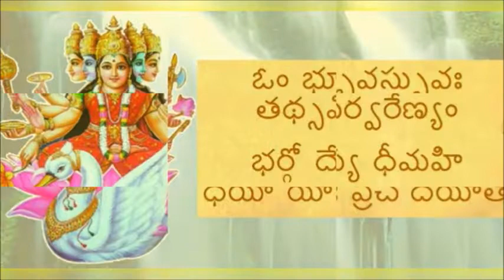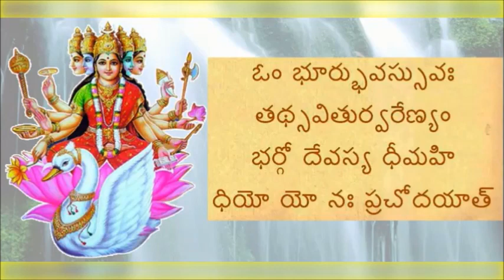GAYATHRI MANTHARAM 108 JAPAM SRIRAM SHARAM ACHARAYA